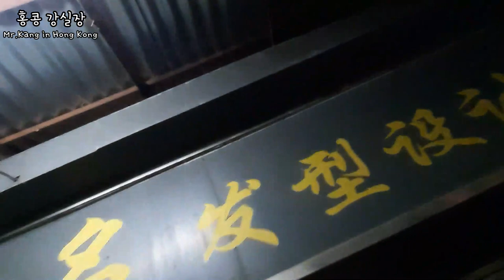중국 광저우 미용실에서 커트하기 | 곽부성 헤어 스타일 | 중국 여행 | 중국 이발소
안녕하세요!!!